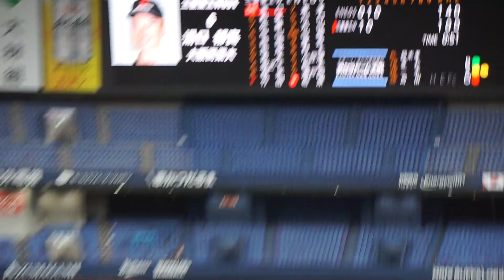2022/11/7(火) 柏原史陽(ENEOS) vs 湯口郁実(三菱重工West) セカンドゴロ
JABA日本選手権大会2022 3回戦 2022/11/7(火) 京セラドーム ENEOS vs 三菱重工West

3回裏（三菱重工Westの攻撃）
（先発投手）柏原
1アウト 湯口 セカンドゴロ

【勝投手】関根
【敗投手】鮫島
鈴木孝則(球)、金丸雄一(一)、一木正興(二)、高田正和(三)、東原正憲(追)

ENEOS vs 三菱重工West 試合経過-第47回社会人野球日本選手権大会 : 一球速報.com | OmyuTech

2022/10/8(土) 鈴木健(東京大学) vs 山田健太(立教大学) レフト2ランホームラン（打点2）
2022/8/31(水) 内海優太(広陵高校) 右中間ソロホームラン（打点1）打席(4回表) vs 篠木健太郎(法政大学)